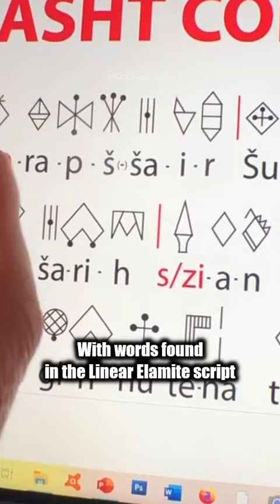Ancient language called Linear Elamite deciphered!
A team of researchers claimed to have deciphered the ancient Iranian language called Linear Elamite. It's been a challenge since its first discovery in 1903.

Mizinstuf is all about fun fact, trivia, theories, and many more! We will keep uploading more contents every week. 🚀